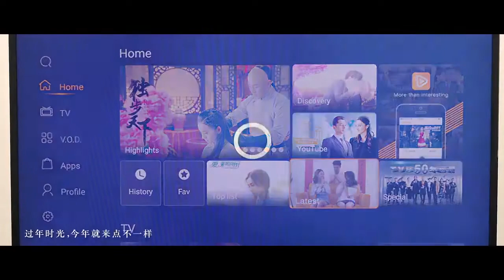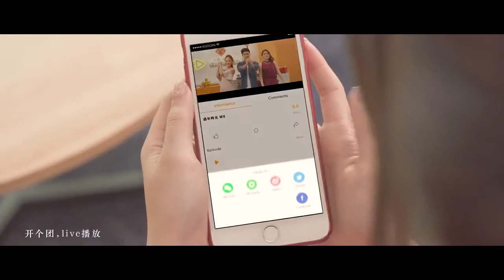2021 M-Girl Angeline 过年时光 guo nian shi guang new year song